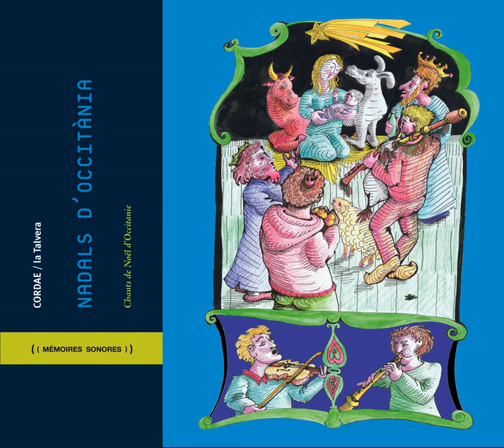Pasteurs, éveillez-vous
Pasteurs, éveillez-vous · Rémy Farrand

Nadals d'Occitània (Chants de Noël d'Occitanie)

Lyricist: Traditionnel
Composer: Traditionnel